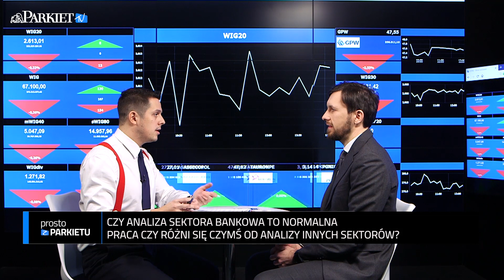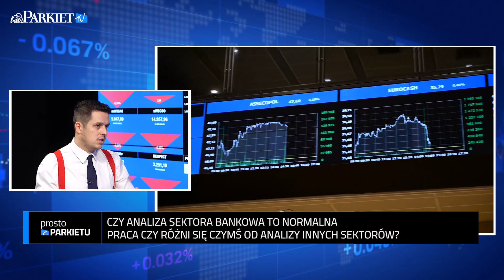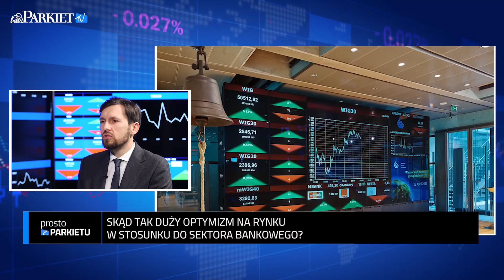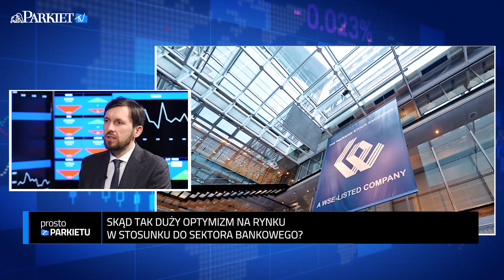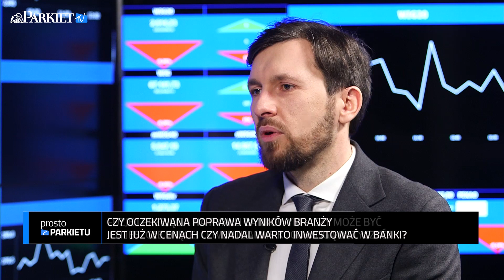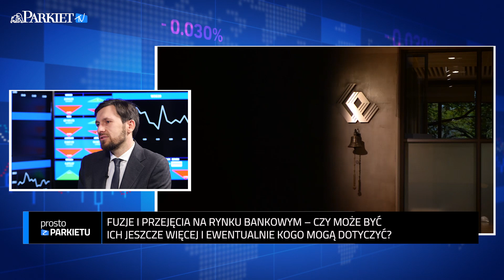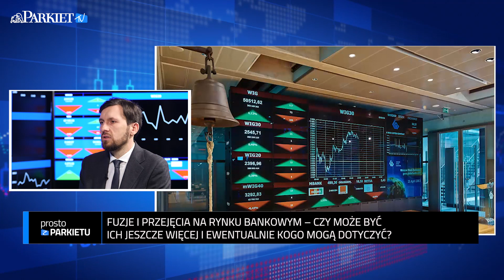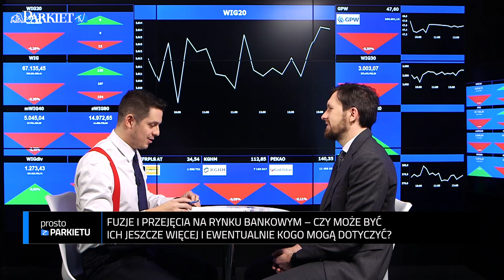Kamil Stolarski - Wciąż warto inwestować w banki